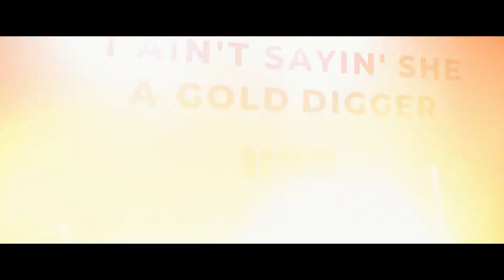MAITRE GIMS | MAD | FRI FEB 15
Facebook.com/MadOnYasIsland